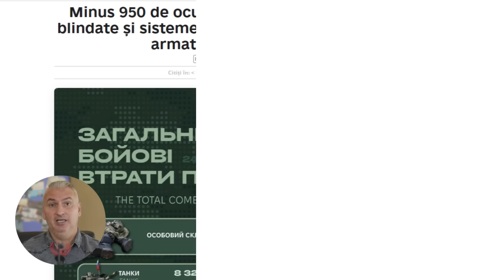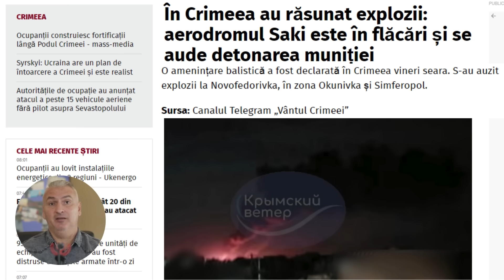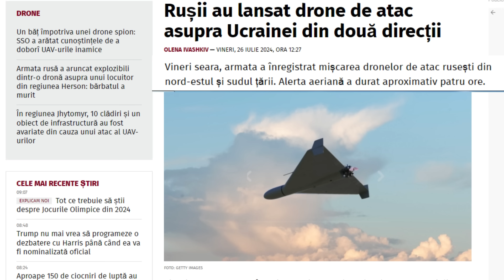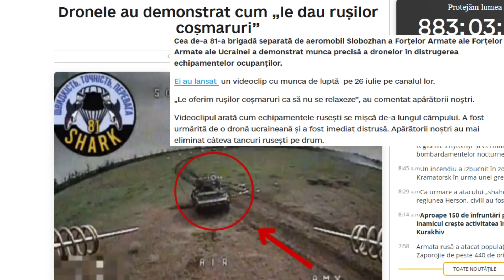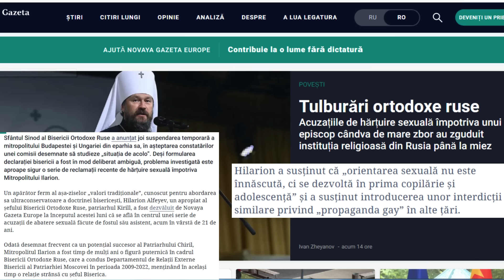AFU Aruncă în Aer Aerodromul Rusesc din Saki Crimeea!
În acest videoclip, AFU Aruncă în Aer Aerodromul Rusesc din Saki Crimeea!
Astăzi avem mai multe subiecte interesante.
Comentăm despre cum, potrivit ISW, comandamentul rusesc nu și-a învățat lecțiile din pierderile imense și despre cum au reușit ucrainenii să arunce în aer aerodromul rusesc de la Saki, Crimeea.
ISW a analizat asaltul rusesc și susține că, comandamentul nu și-a învățat lecțiile!
Armata rusă încearcă să recâștige inițiativa pe câmpul de luptă și să obțină victorii rapide cu ajutorul unei manevre mecanizate . Atacurile frontale de amploare indică faptul că comandamentul militar rus nu și-a învățat pe deplin lecțiile despre dificultățile de manevră mecanizată pe câmpul de luptă aproape transparent din Ucraina.
Analiștii militari consideră că disponibilitatea comandamentului militar rus de a cheltui un număr mare de vehicule blindate în misiuni tactice limitate reflectă o planificare operațională slabă pe termen lung.
ISW a remarcat că restricțiile asupra echipamentelor rusești pe termen mediu și lung ar face ca astfel de atacuri mecanizate eșuate să devină mai scumpe în timp. Armata rusă se bazează foarte mult pe reaprovizionarea armelor și echipamentelor militare din epoca sovietică, în special vehicule blindate, pentru a menține ritmul operațiunilor sale ofensive în Ucraina.
„Guvernul rus va trebui probabil să mobilizeze în continuare economia rusă și industria de apărare dacă armata rusă intenționează să-și mențină ritmul actual de operațiuni pe termen mediu și lung, deoarece Rusia își epuizează stocurile limitate sovietice, dar nu este clar dacă industria rusă de apărare va putea produce un număr suficient de vehicule care ar rezista la rate mari de pierderi de echipamente, chiar dacă se realizează o mobilizare economică suplimentară”.
Organizația ucraineană Frontelligence Insight a declarat pe 25 iulie că a observat că trupele ruse deplasau sute de echipamente, majoritatea vehicule blindate vechi recondiționate, cum ar fi tancuri T-62 și T-55, în față în iunie și începutul lunii iulie. Acestea sunt tancuri de 60-70 de ani.
Frontelligence Insight a remarcat că aceste vehicule recondiționate nu au apărut încă pe câmpul de luptă și a estimat că Rusia s-ar putea pregăti să le folosească la sfârșitul anului 2024. Frontelligence Insight a raportat că documentele interne rusești indică faptul că tancurile rusești avariate în ultimele șase luni (din ianuarie 2024) așteaptă piese de schimb și că lipsa generalizată a motoarelor a dus la o utilizare sporită a tancurilor mai moderne T-80 pentru lucrări de reparații.
Ziua a 884 a războiului din Ucraina!
Potrivit Statul Major al Forțelor Armate ale Ucrainei AFU, în dimineața zilei de azi, pierderile totale în luptă ale Rusiei de la începutul invaziei pe scară largă asupra Ucrainei din 24 februarie 2022 se ridică la aproximativ 572.300  de militari.
În ultimele 24 de ore Rusia a înregistrat pierderi semnificative pe frontul din Ucraina, între care: 950 de militari, 7 tancuri, 11 vehicule blindate de luptă și încă 36 de sisteme de artilerie!
Subiectul principal al știrilor de astăzi îl reprezintă: În Crimeea au răsunat explozii: aerodromul Saki este în flăcări și se aude detonarea muniției!
O amenințare balistică a fost declarată în Crimeea joi spre vineri noapte. S-au auzit explozii la Novofedorivka, în zona Okunivka și Simferopol.
Sursa: Canalul Telegram „Vântul Crimeei”
Locuitorii au raportat un incendiu la aerodromul Saki din Novofedorivka, iar acolo s-a auzit și detonarea muniției.
În plus, s-au auzit explozii puternice în regiunea Okunivka și în Simferopol.
La Sevastopol, autoritățile locale au raportat un atac al unui vehicul aerian fără pilot.
Țineți aproape, pentru că benzina rușilor se termină cam într-o lună și atunci vor umbla după pace.